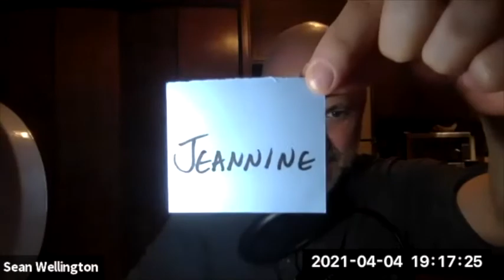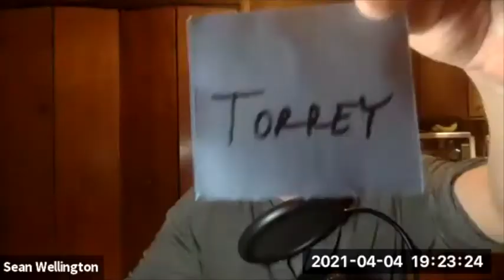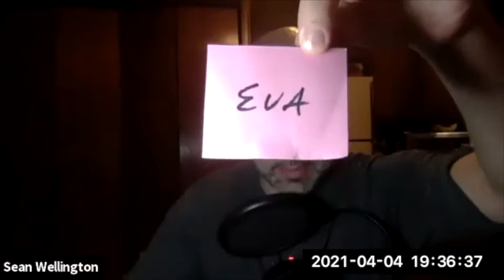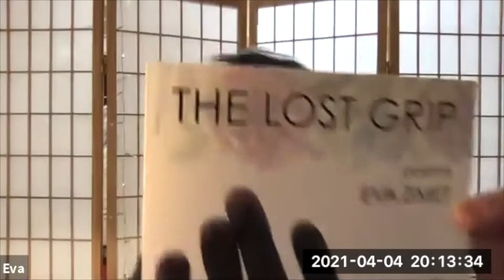99-Second Story SLAM III (Season 3)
Champion: Victoria Shineman 💛
2nd: Chetter M Galloway 💚
3rd: Francesca Sobrer 🧡

Anu Subramanian, Michael Lockhart, Mark Modrall ❤️
Linda Ellen, Madeleine Holden, Eva Zimet, Jeff Stein, Jeannine Scott,
Dan Squander, Walt Belcher, Angela Combest, Briane Shelly Nasimok, Barbara Peterson 💙

Our fabulous Co-Host, Queen Mary D'Alba 💜
And everyone who came out (on Easter!) to support 👩‍⚖️